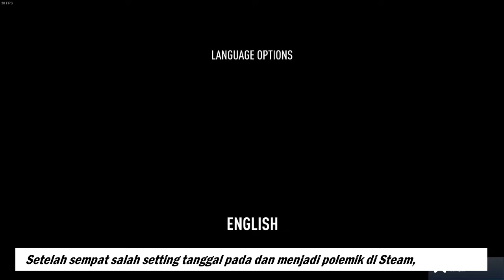FIFA 23 Download PC GRATIS Offline Online Steam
Buruan, mumpung masih bisa.

Video saya capture sendiri.

Recording: OBS, Windows Game Bar
Vide Editing: KDEnlive
Image Editing: GIMP